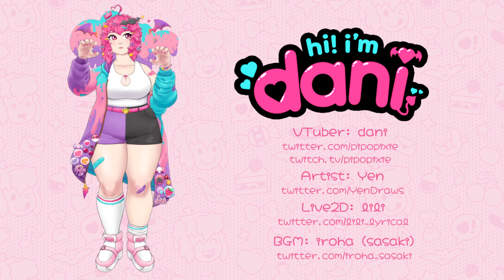[Live2D] Vtuber Showcase - dani (pipopixie)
I was in charge of modelling for my good friend dani